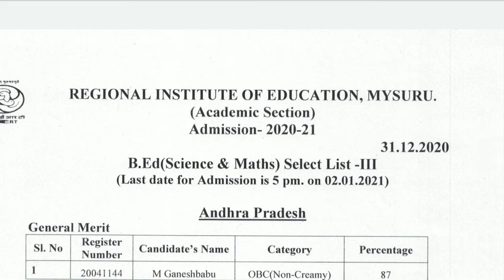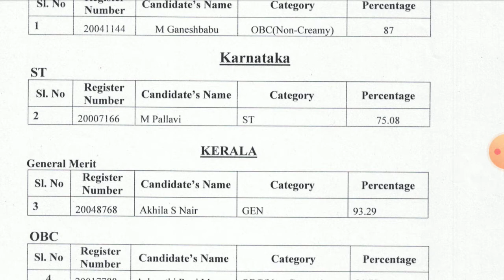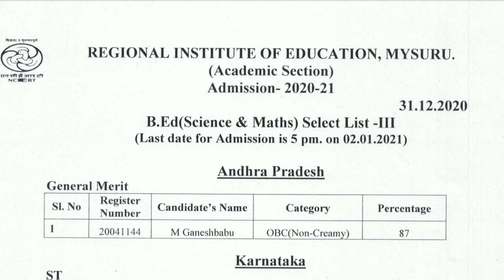RIE Mysuru update|3 list released for B Ed